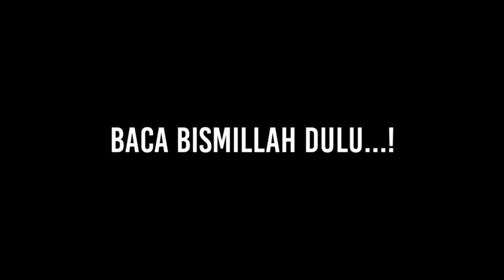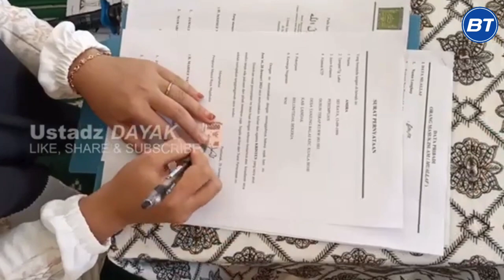3 MUDA-MUDI KRISTEN BANTING IMAN KE ISLAM‼️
Tiga orang Pemuda pemudi Kristen Bersyahadat masuk Islam‼️